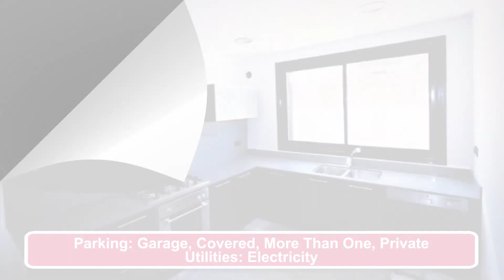Relocate Sitges - MAS ALBA